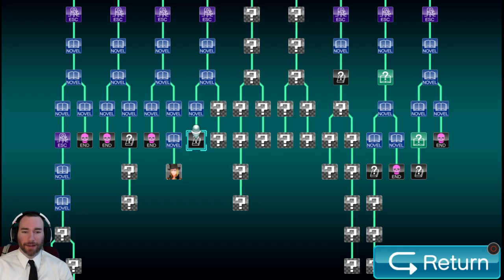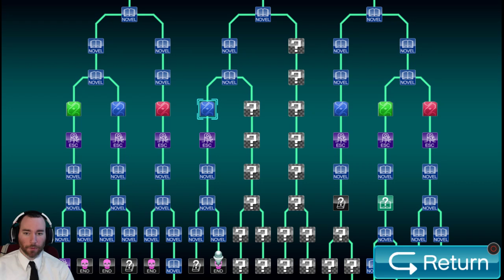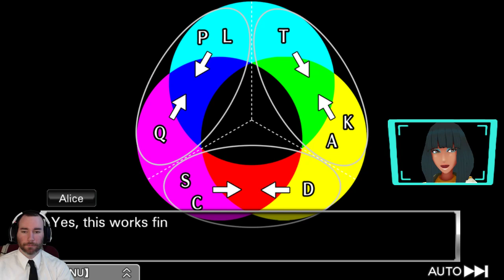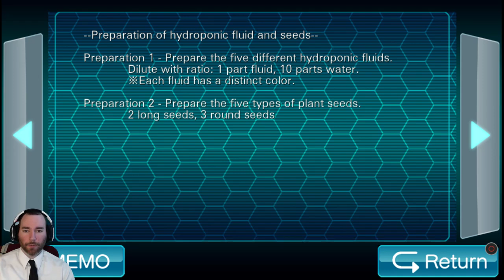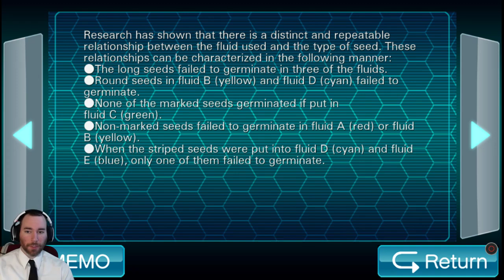SpifftasticMe Plays Zero Escape: Virtue's Last Reward Part 54